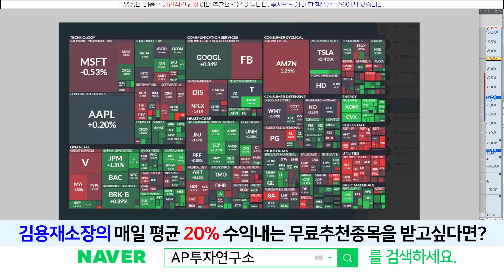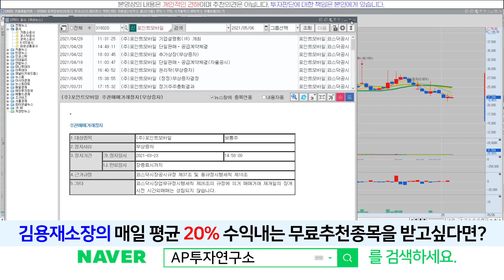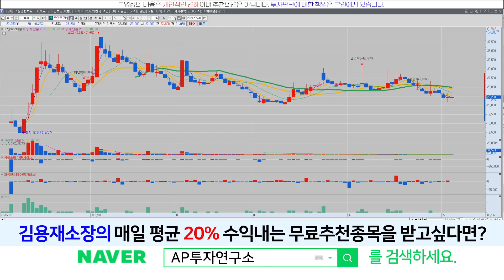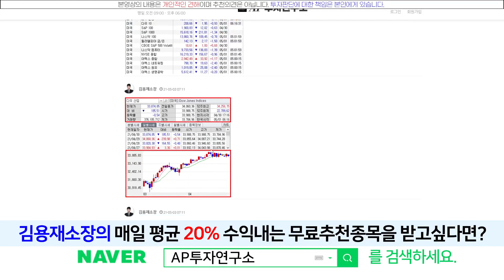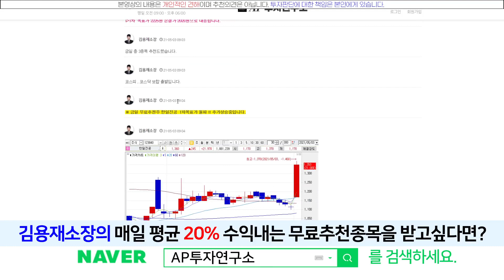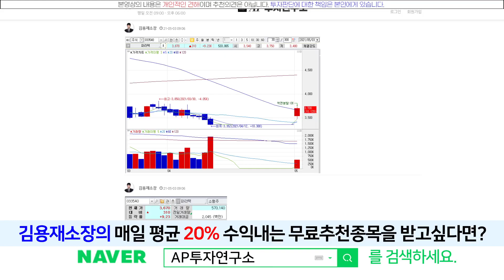포인트모바일(318020) - 한국야쿠르트 → 스웨덴 → 이제 다음은?